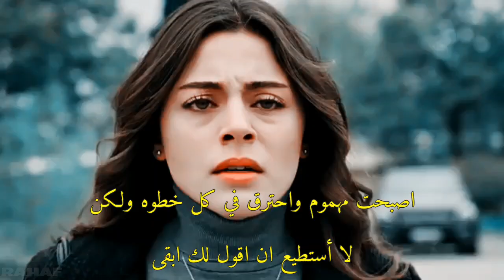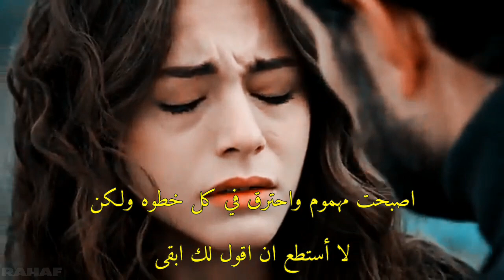seher ve yaman | şehrin yolu طريق المدينه